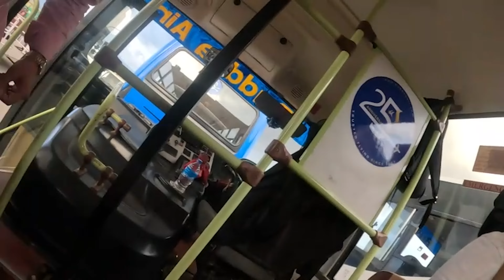30$ KATHMANDU TO POKHRA IN CHARTER PLANE 2500 INR TOO RISKY...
First Time in charter Plane is to Risky